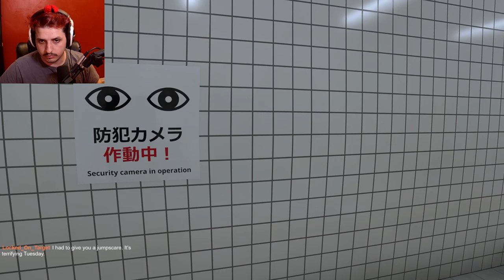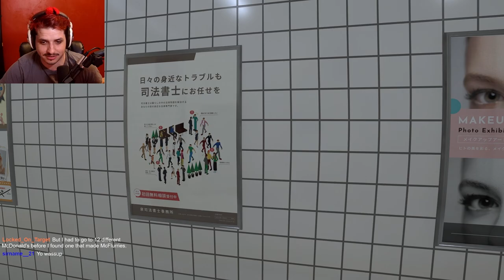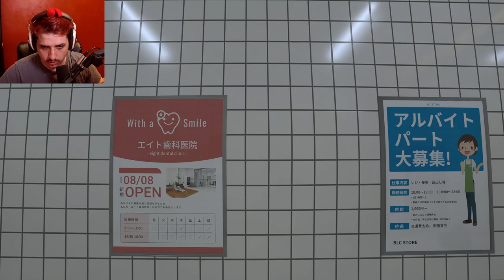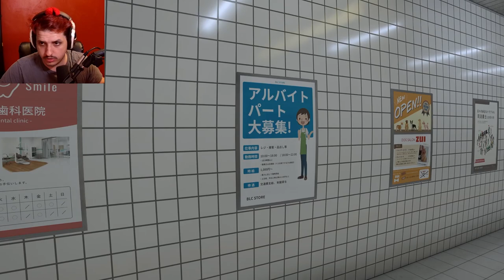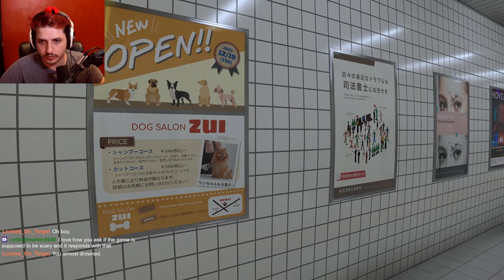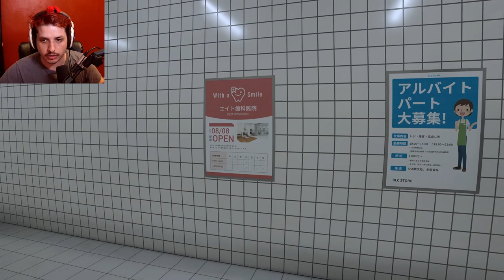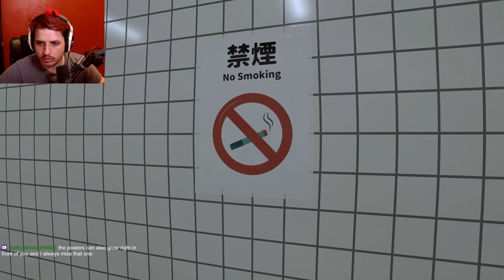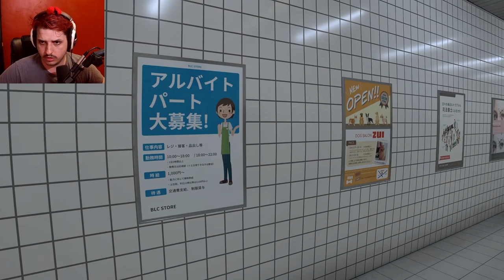The Last Stop You'll Ever Take! (Rayofpandas VOD)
Today I play a game called The Exit 8